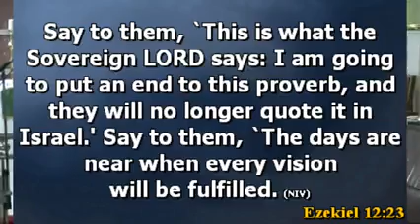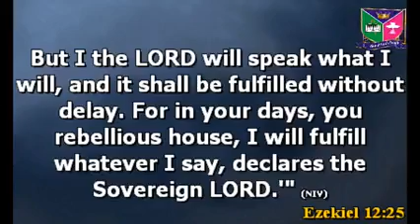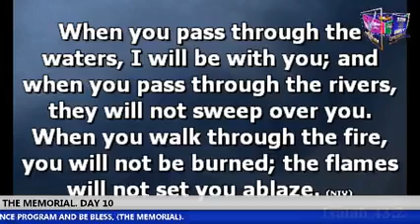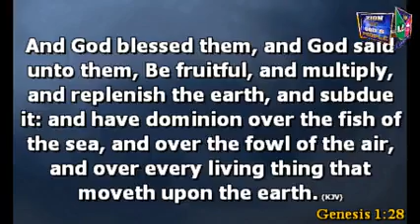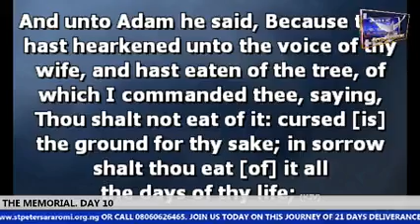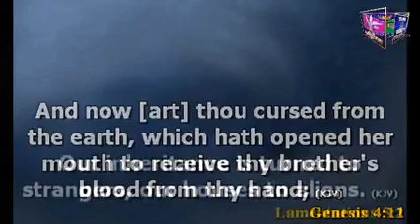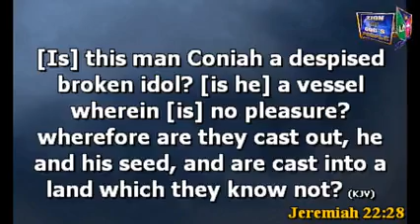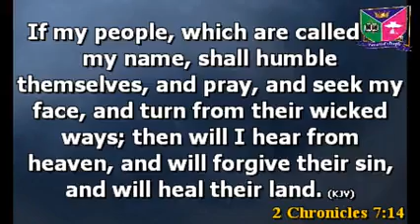The memorial. Day 10